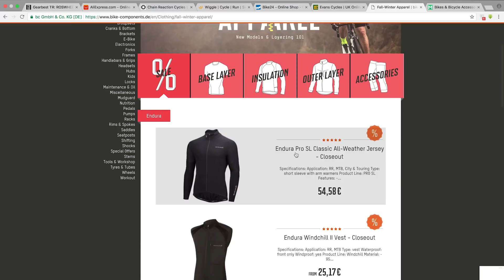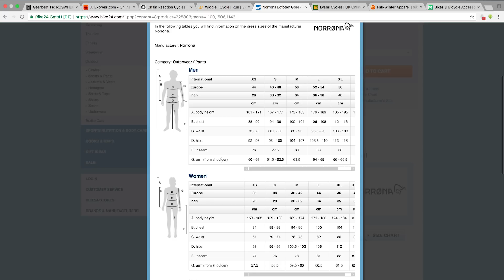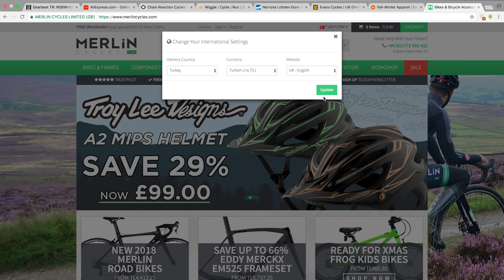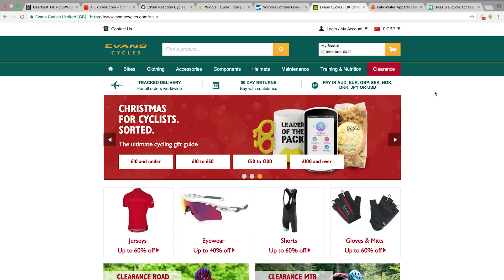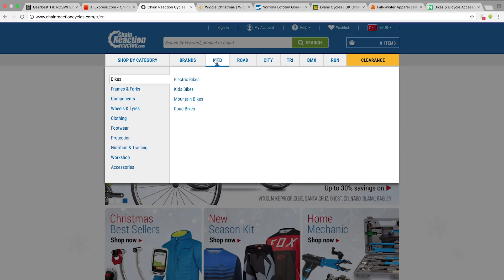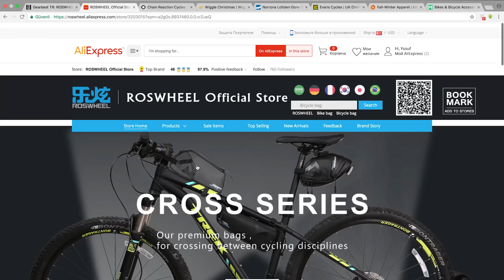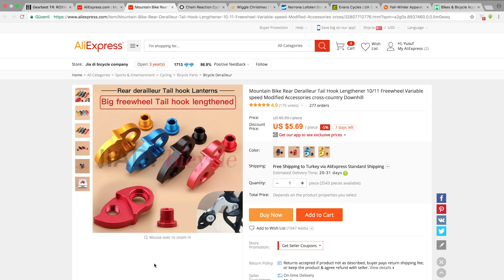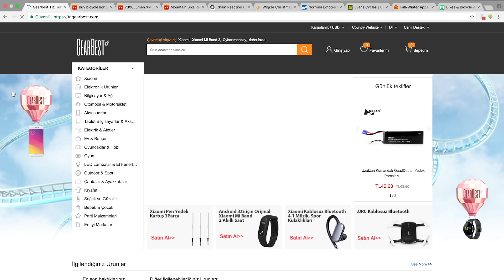Yurt Dışı Sitelerinden Bisiklet Alış-Verişi Yapmak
Referans Kodu; yusuf785

İki Teker Bir Adam'ın bu bölümünde yurtdışından bisiklet alış verişi yapmak adlı rehberimiz var.

İlgili internet siteleri;
Avrupa Menşeili İnternet Siteleri;

Çin;